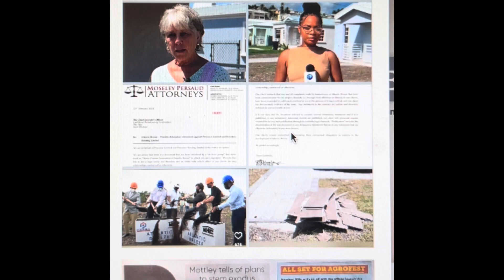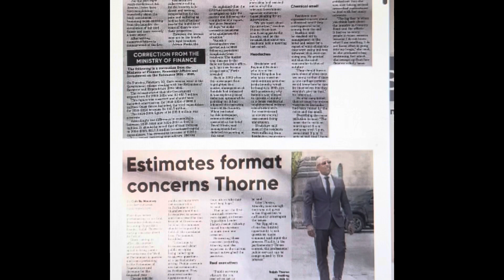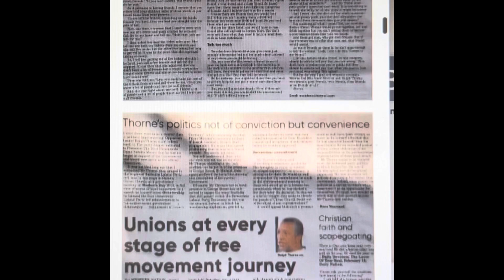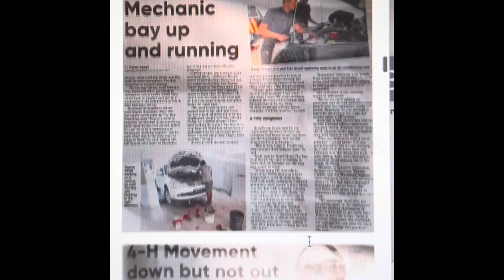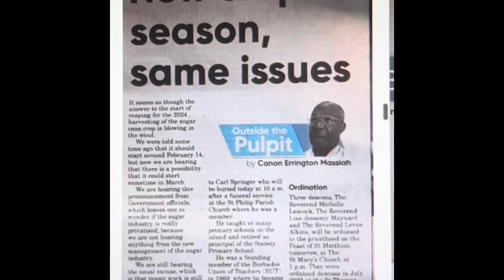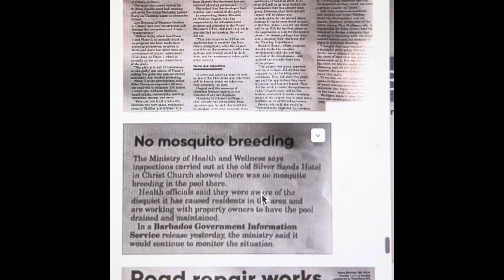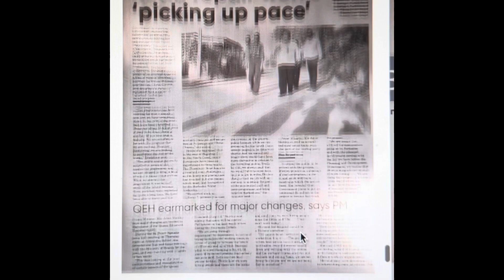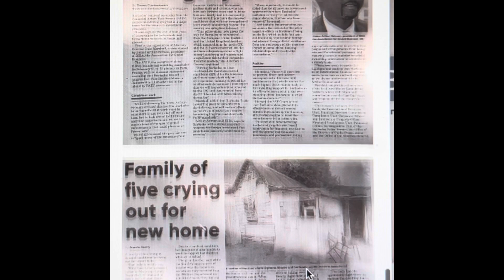Bridgetown, Barbados. What’s in your news for Saturday, February 24, 2024